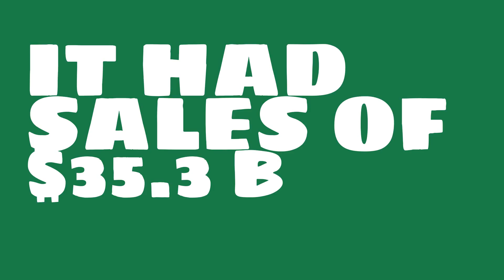What are the total assets of Volvo Group?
Watch this video to learn about Volvo Group.